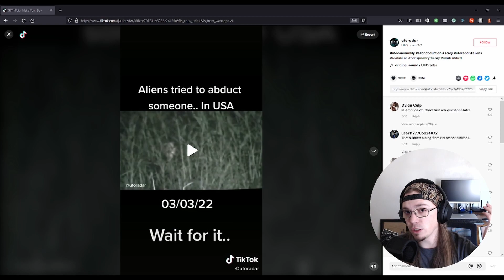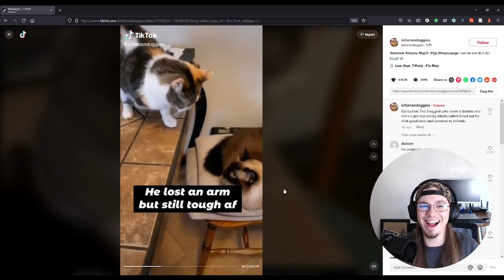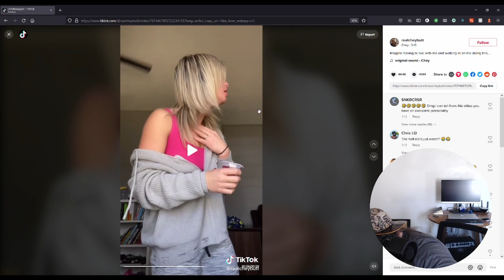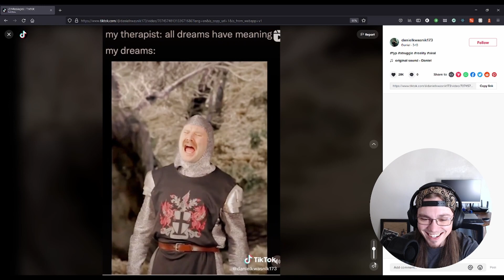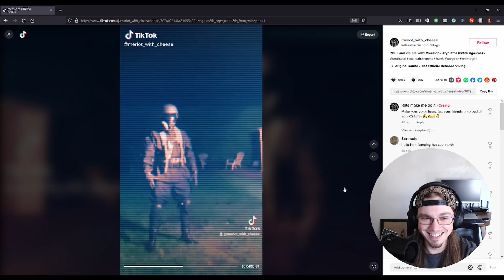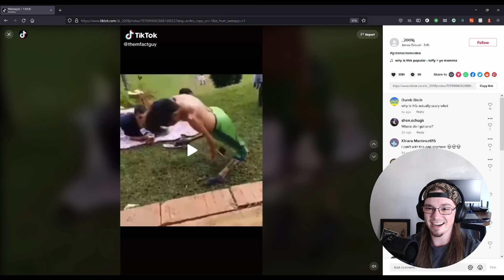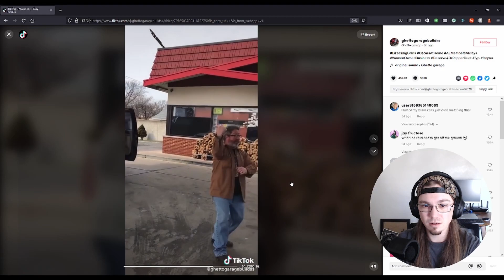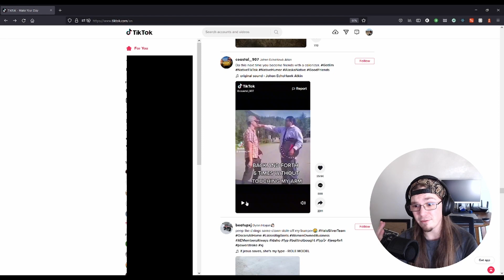TikTok Sunday - Episode #08